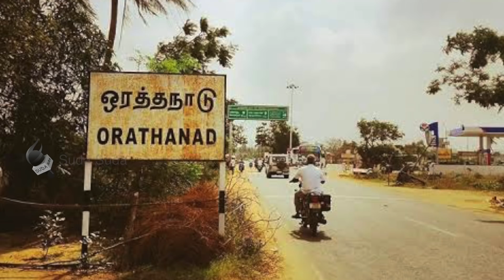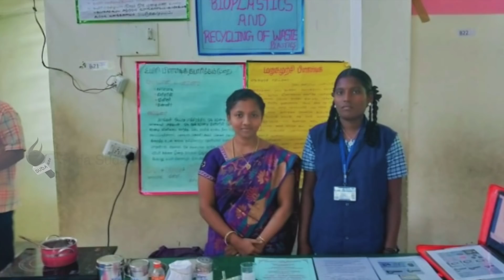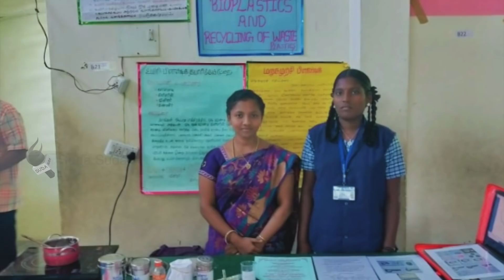இனி பிளாஸ்டிக் பதில் இதை யூஸ் பண்ணலாமே..!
அரசுப்பள்ளி மாணவி ஒருவர் பிளாஸ்டிக் பொருள்களுக்கு மாற்றாக பயோ பிளாஸ்டிக் எனப்படும் உயிரி நெகிழியைக் கண்டு பிடித்திருக்கிறார். இது மண்ணுக்கும் மனிதனுக்கும் எந்தக் கேடும் ஏற்படுத்தாது எனக் கூறுகிறார்.

Reporter - கே.குணசீலன்